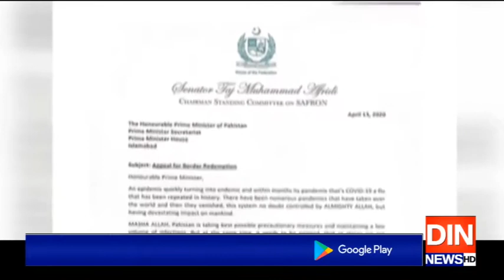حکومت کاافغانستان میں پھنسےپاکستانیوں کورواں ہفتےواپس لانے کا فیصلہ